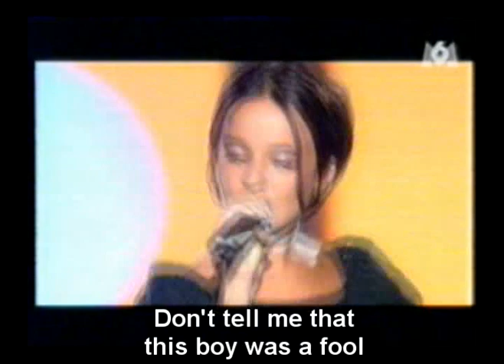Alizée - Il Jouait Du Piano Debout (subtitles)